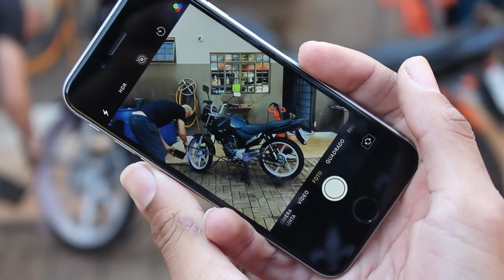YAMAHA YBR FACTOR 230cc